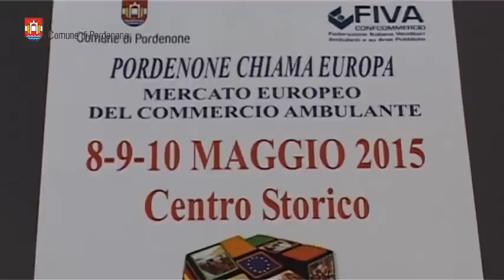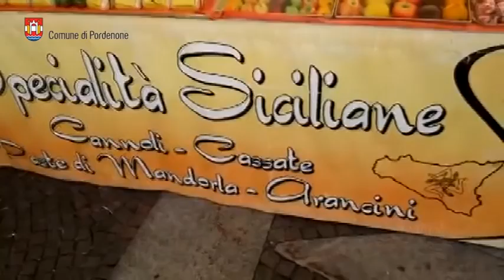In arrivo a Pordenone il Mercato Europeo 2015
Da venerdì 8 maggio a domenica 10 maggio in Piazza XX Settembre e zone limitrofe più di cento  commercianti provenienti da 18 nazioni europee presenteranno le loro tipiche specialità.